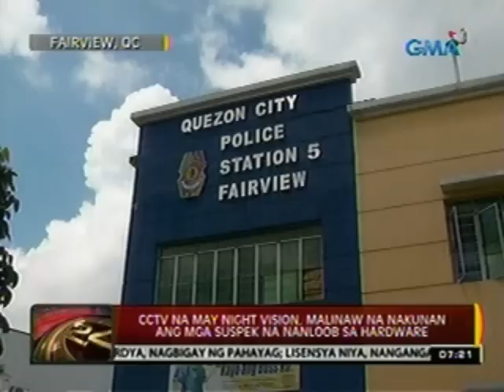24 Oras: CCTV na may night vision, malinaw na nakunan ang mga suspek na nanloob sa hardware